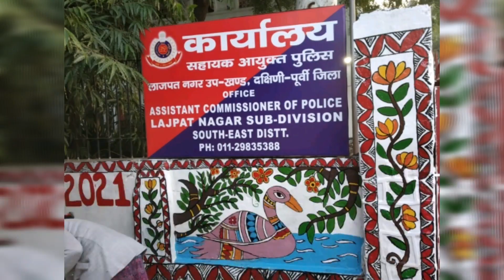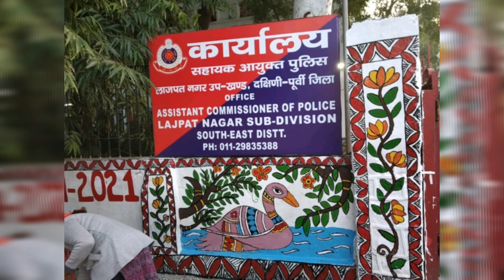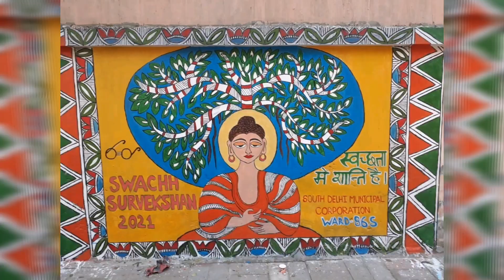मधुबनी कलाकृति का रंग#delhi madhubani painting apna artwork #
दिल्ली की दिवारों पर छाया मधुबनी कलाकृतियों का रंग
अपना कोना क्रिएशन कि फाउंडर अल्पना झा बचपन से ही आर्ट एंड क्राफ्ट में रुचि रखती थी । अपने पढाई के साथ साथ घर परिवार से मिली विरासत को दिल्ली में आकर इसको साकार रूप दिया । आज अपने foundation के द्वारा कम से कम 80 महिलाओं को कला के छेत्र में आत्म निर्भर बनाया । दिल्ली के दीवारों पर इनके हाथ की जादूगरी देखने को मिलती है